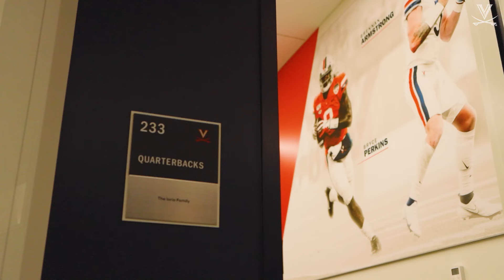FOOTBALL: Football Operations Center Grand Opening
On June 6, 2024, UVA opened the doors to the football program's new operations center with a ribbon-cutting ceremony.